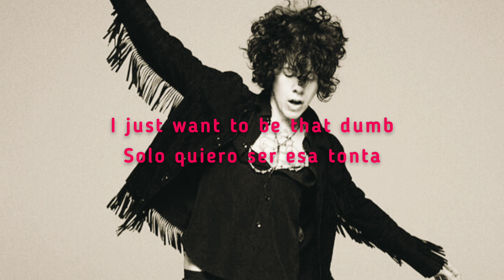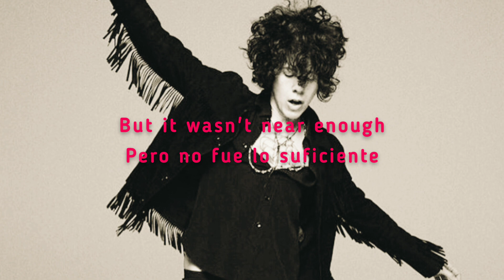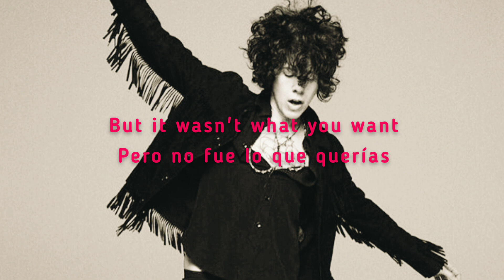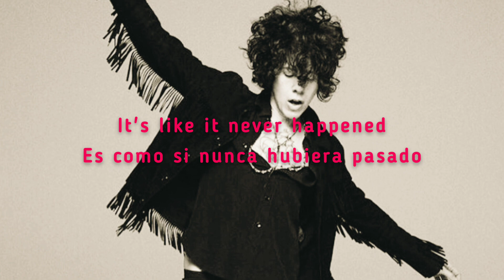LP - Never Was (LYRICS + Sub. español)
"Never Was" subtitulada al español y al inglés, del segundo álbum de LP, "Suburban Sprawl & Alcohol".

This is the song “Never Was” written and performed by american singer LP (Laura Pergolizzi) with lyrics in english and spanish included.

Enjoy! ¡Que la disfrutes! ❤